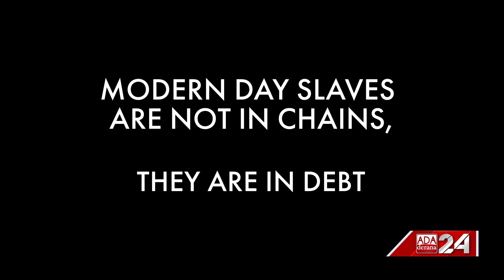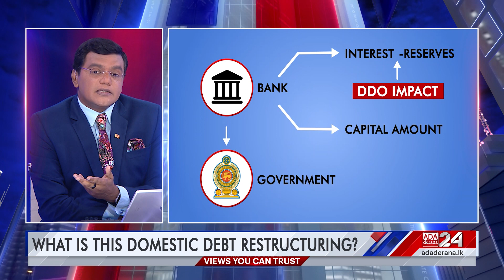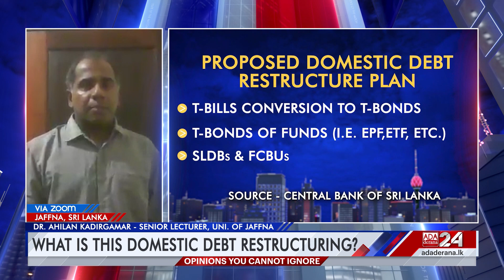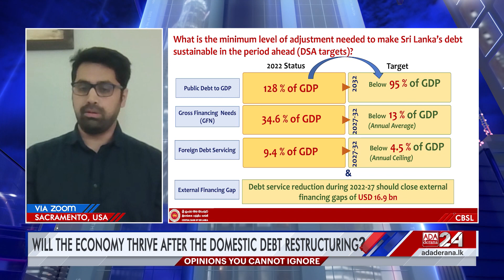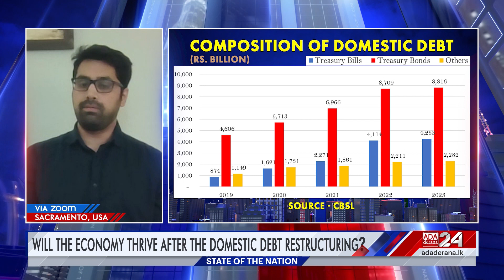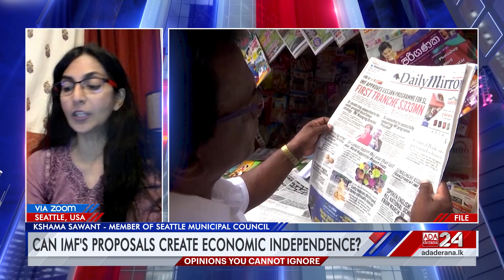State of the Nation | Episode - 34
With the domestic debt restructuring efforts now signed and sealed in Parliament, what will it's impact be?

Original on air date - 2nd July 2023